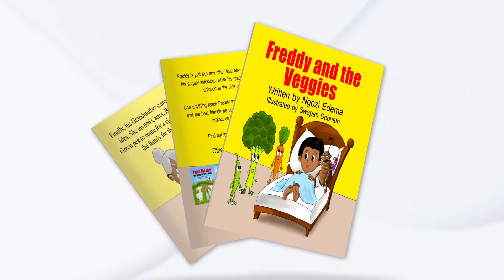Freddy and the Veggies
Freddy is just like any other little boy. His best friends are his sugary sidekicks, while his greens lie untouched and unloved at the side of the plate.

Can anything teach Freddy that life is about balance and that the best friends we can hope for are the ones who protect us from bad things?
Find out in Freddy and the Veggies.

We always encourage kids to read and continue reading here at Parentingpad. If you have a young child learning to read try this reading resource risk-free for only $9.00 USD

And since you are here, let us connect so you get to know me better:

And signup for my Newsletter and receive my book Mel the Monkey and the Alligator